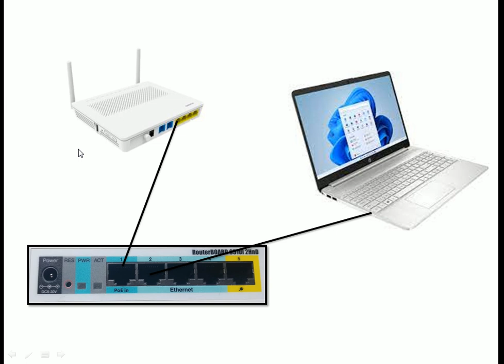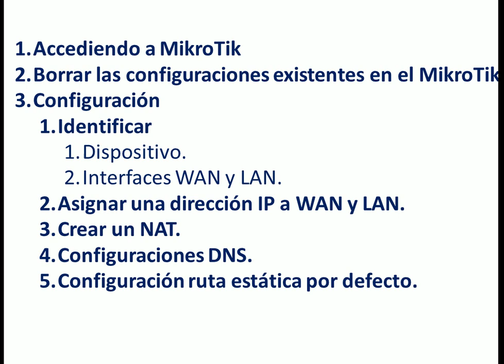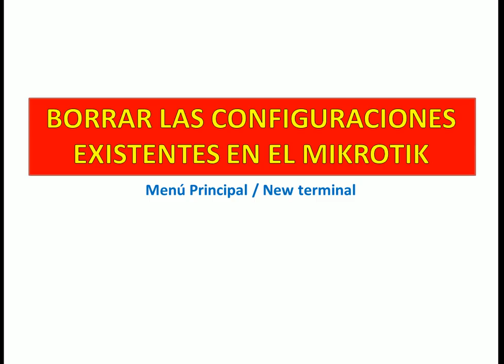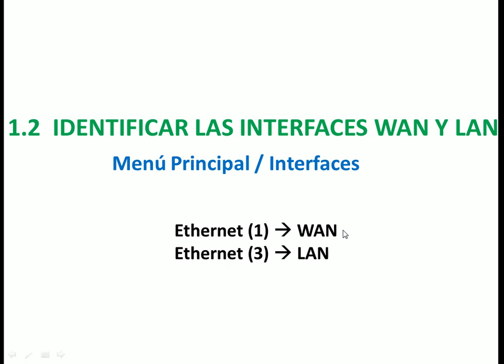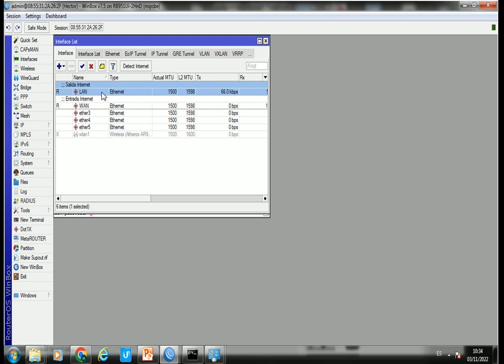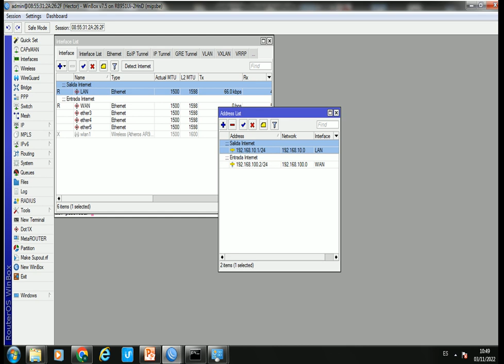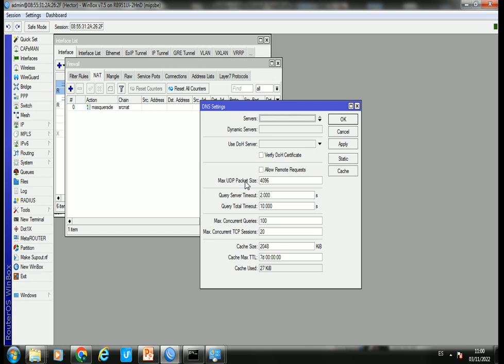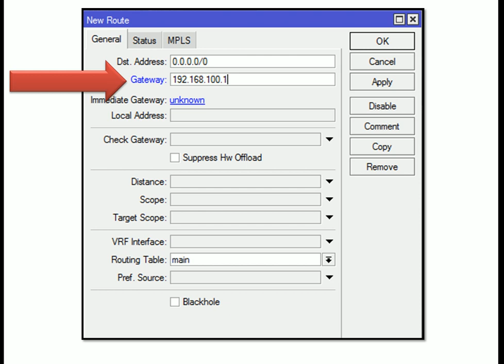MikroTik Configuracion acceso al internet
Mikr,oTik Configuracion acceso al internet configuración de los principales parámetros.

Guayaquil - Ecuador